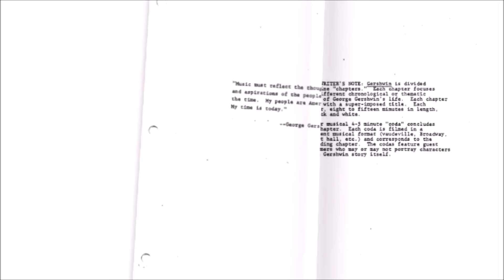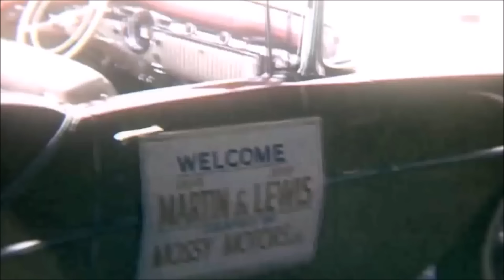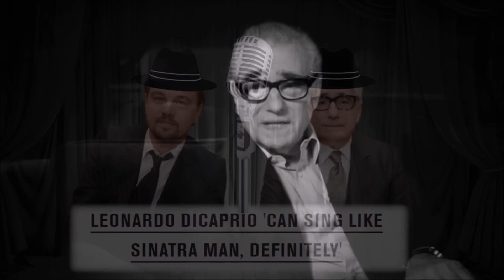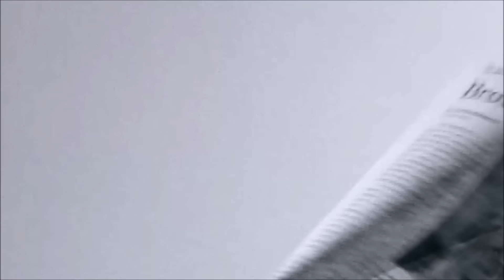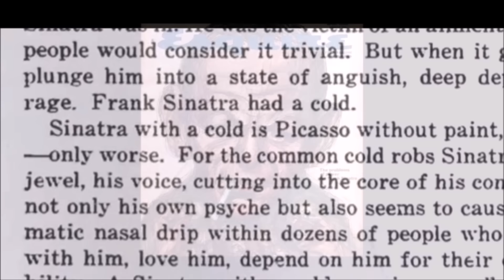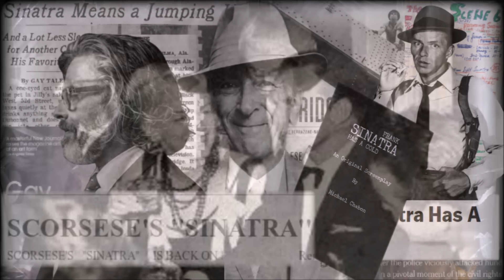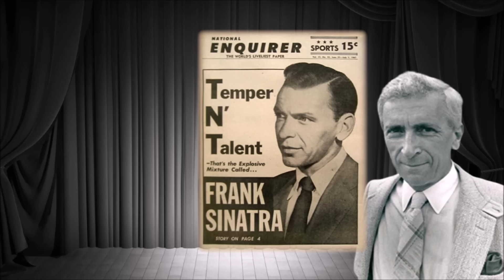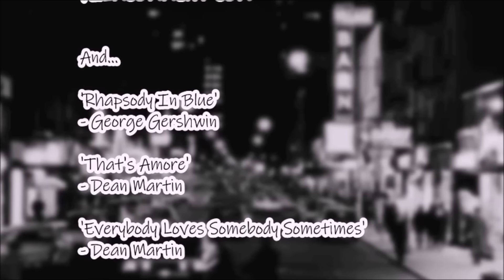Martin Scorsese's FRANK SINATRA Movie - Unmade Biopics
Martin Scorsese's ''Sinatra'' remains one of the great unmade films of our time, here's the full story on why ''Sinatra'', and ''Dino'' and ''Gershwin'' before it, would ultimately descend into development hell.

Timestamps;
0:00 - The Gershwin project
1:56 - The Dean Martin project
9:46 - The Frank Sinatra project
22:09 - ''Frank Sinatra Has a Cold''
30:10 - Harlaan Ellison Tells a Story
40:26 - The Project Dies
41:16 - Conclusion / End Credits